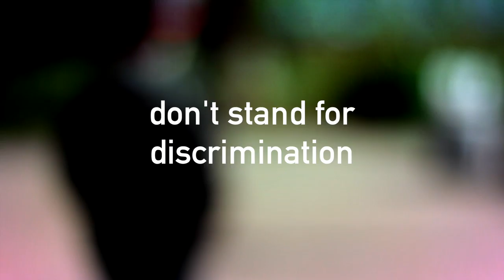Just Be Me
Targeted by bullies for being transgender, Jordan O’Gorman is urging others to stand up to transphobic and homophobic abuse.

The 18-year-old from Peterlee in County Durham wants LGBT young people to be accepted for who they are and not discriminated against as a result of their gender identity or sexuality.